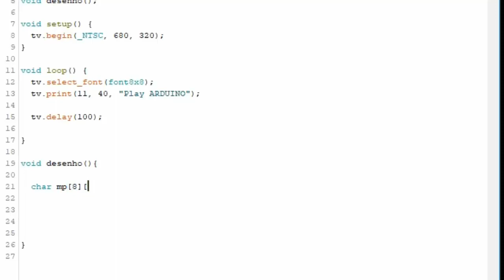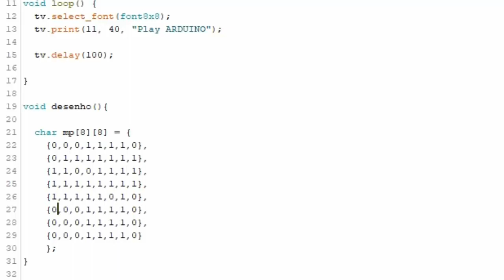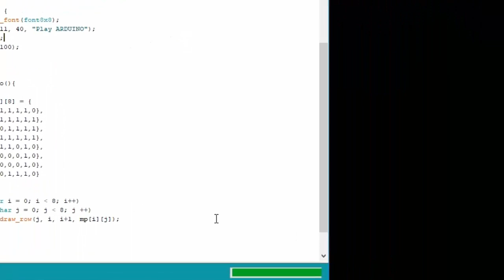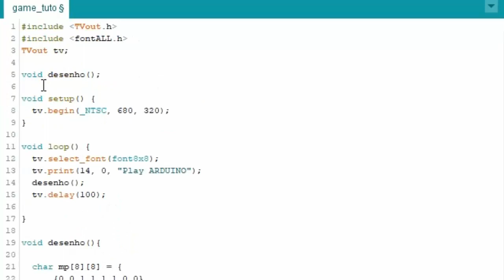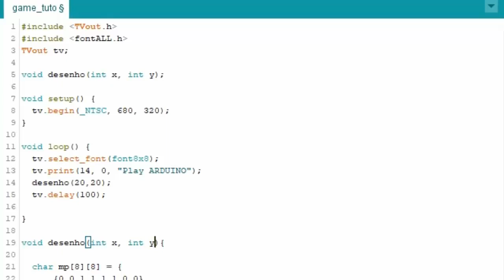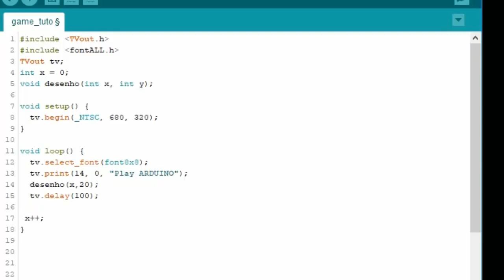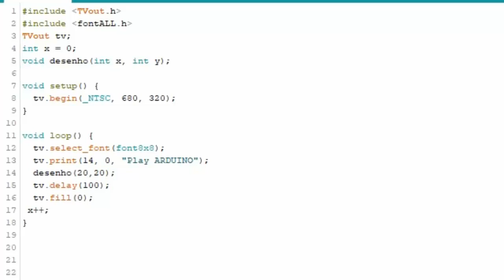Criando um personagem Arduino (TVout)